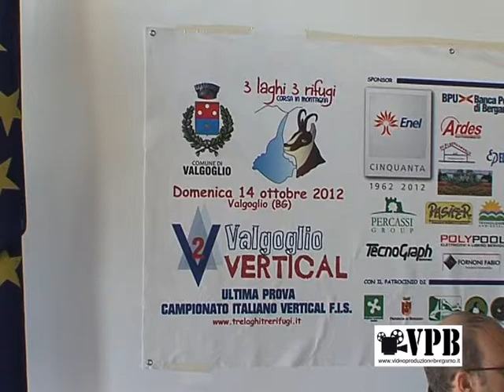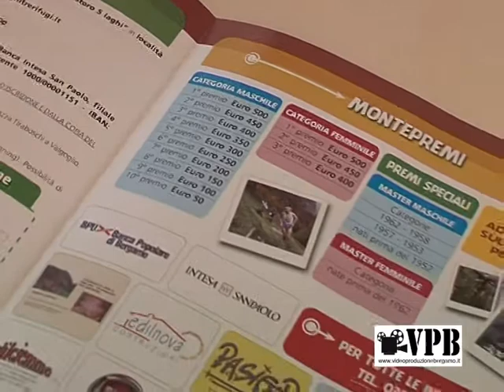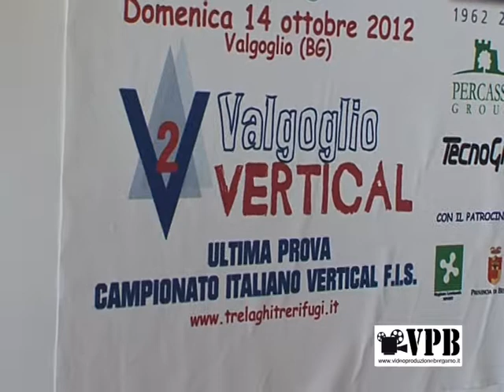conferenza stampa presentazione valgolgio vertical 2012 video produzione bergamo us news